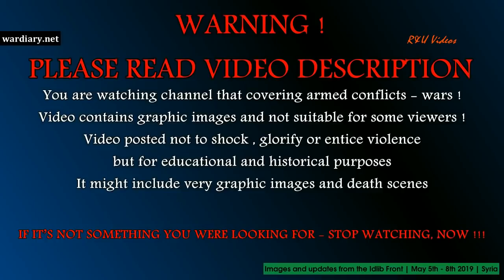Battle for Idlib, May 8th 2019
Battle for Idlib, 5-8 May 2019 video from the front line. WARNING, war images. R&U Videos show the Syrian Arab Army's push into south Idlib, from both the SAA and the foreign backed 'jihadist' sides.